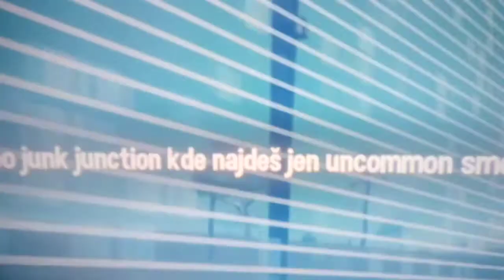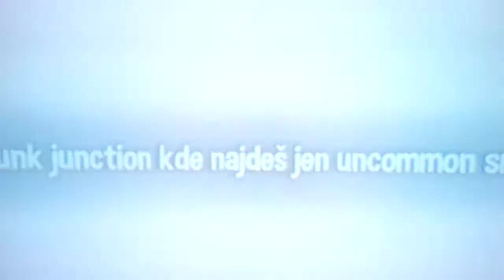todle je poděkování za všechny diváky který se na mě koukají děkuji moc. český song 💯